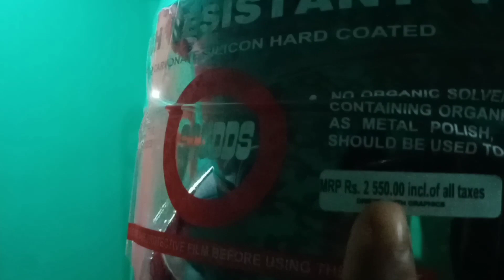New Helmet (unboxing) date/3/11/2022 gital helmet ko kulie mesoka.